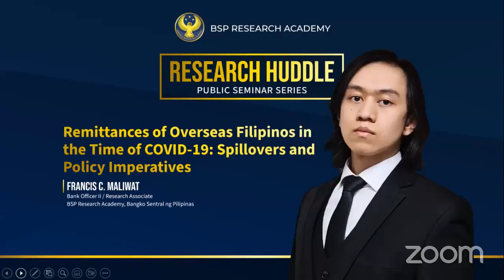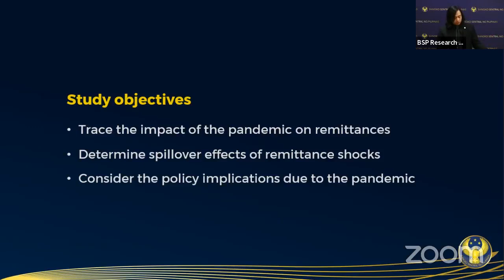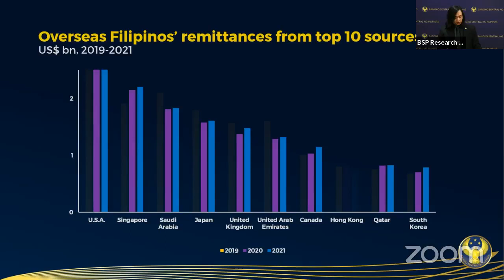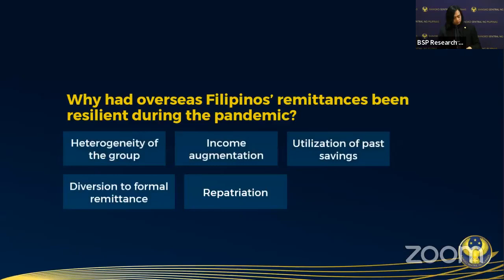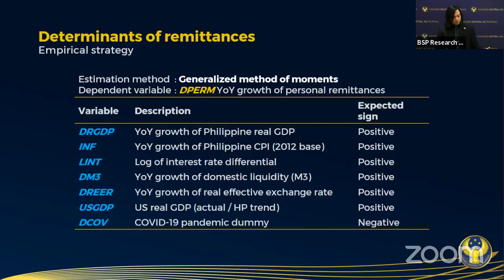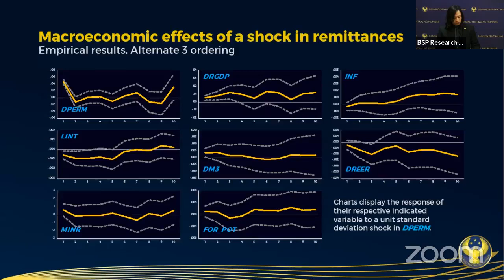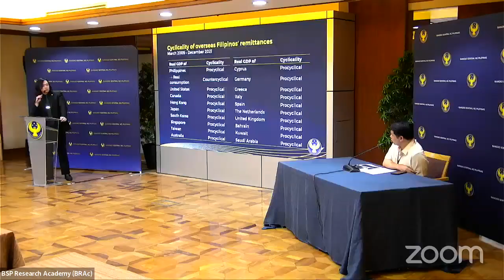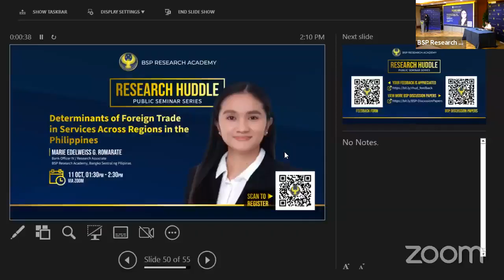BSP Research Huddle: Remittances of Overseas Filipinos in the time of COVID-19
BSP Research Huddle
04 October 2023

​Remittances from Overseas Filipinos in the Time of COVID-19: Spillovers and Policy Imperatives
by ​Maria Almasara Cyd N. Tuaño-Amador, Veronica B. Bayangos, Marie Edelweiss G. Romarate, Carl Francis C. Maliwat